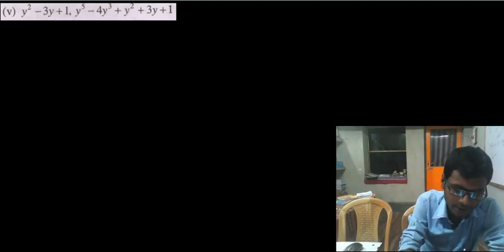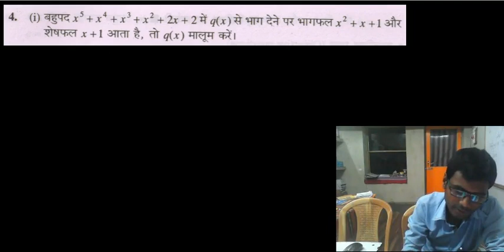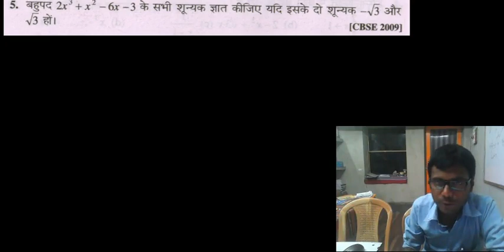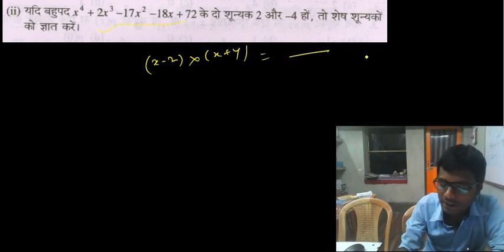11) हल प्रश्नावली 1C प्रश्न सं 3 6